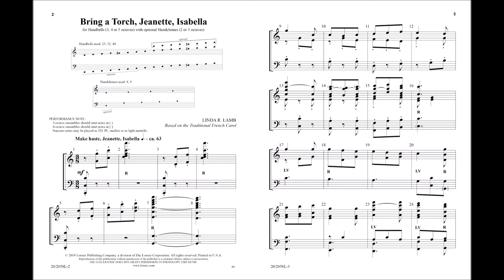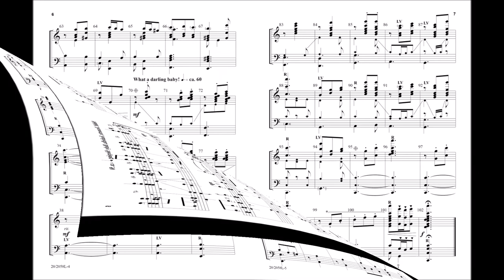Bring a Torch, Jeanette, Isabella (3-5 Octave) - Linda R Lamb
20/2058L - Linda R. Lamb brings us a fun and energetic arrangement of this traditional French carol. Great for introducing 3/8 time to your handbell ensemble, this short piece incorporates various stopped techniques, ring touch, LV, and chimes, as well as a statement of the melody in the relative minor key. Available in compatible versions for 2 or 3 octaves and 3, 4, or 5 octaves.